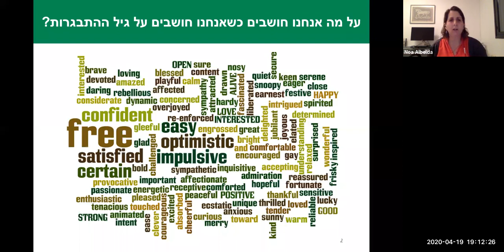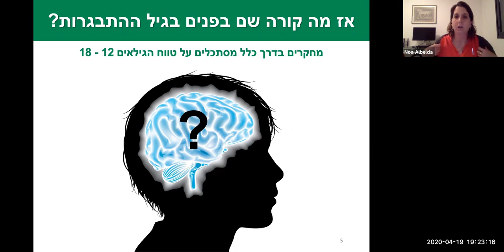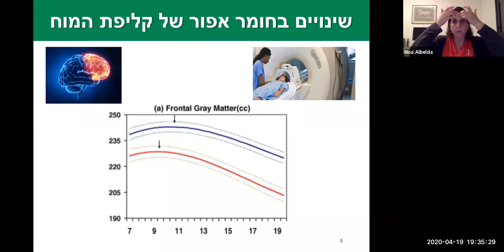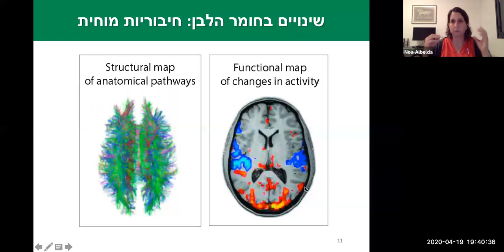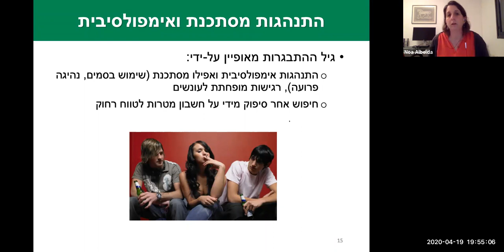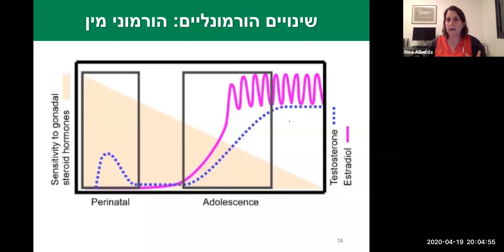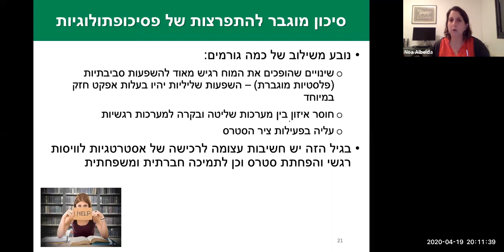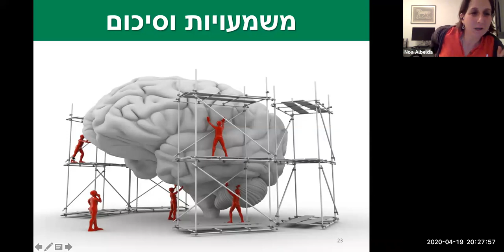סערת מוח: מאפייני המוח המתבגר והקשר להתנהגות ותהליכים פסיכולוגיים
ד״ר נועה אלבלדה צוללת באומץ למעמקי המוח המתבגר ומדברת על הקשר בין שינויים במוח שאופיניים לגיל סוער זה לבין ההתנהגויות והתהליכים הפסיכולוגיים המאפיינים אותו. ההרצאה מתאימה להורים/בני משפחה של בני ובנות נוער, לאנשי ונשות חינוך שעובדים עם מתבגרים ומתבגרות וכמובן לבני ובנות נוער בעצמם/ן (החל מגיל 15).